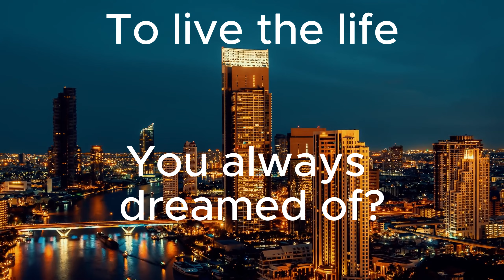Good Life Property Group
Join us today travismaassen.exprealty.careers